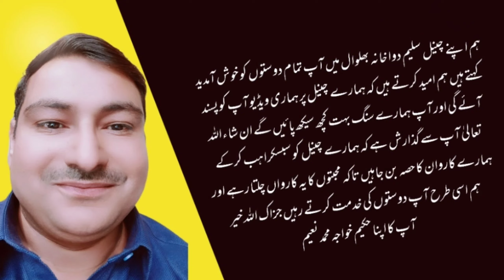Safoof Maqwwai Bah.|| سفوف مقوی باہ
kamzori ka ilaj in urdu, kamzori ka ilaj, سفوف مقوی باہ, safoof maqwi bnane ka tarika, safoof muqawwi banane ka tarika.
Saleem Dawa Khana Ada Noor hayat colony Bhalwal Dist Sargodha
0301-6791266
آپ ہمارے ساتھ پیار کرتے ہیں اس کے لیے ہم آپ کے شکر گزار ہیں ہمارے اس دوسرے چینل کو سبسکراہب کر کے اپنی محبتوں کا ثبوت دیجیے گا شکریہ